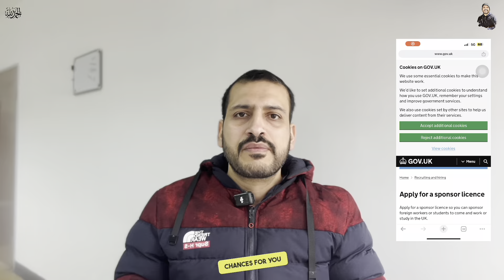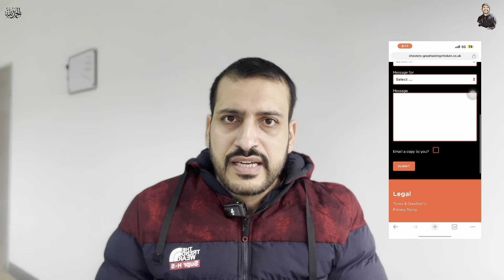How To Start a Successful Fast Food Business in UK 🇬🇧 | Fast Food Business in London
Hello 🙋‍♂️ Everyone,

In this video, we discuss how to start a takeaway or fast food business in the UK. We cover the required investment, necessary documents and certifications, and important considerations like location, community approval, and food safety regulations. We also suggest gaining hands-on experience by working in an existing takeaway business before starting your own.
Moreover, discuss the requirements for starting a food business in the UK, including the need to register with the Food Safety Authority (FSA) and obtain a rating based on their inspections. We also cover the importance of registering the business with Companies House, obtaining a sponsor license to hire employees, and ensuring employees have the necessary level 2 training. Additionally, we provide guidance on maintaining a minimum daily sales target of £1,000 to ensure profitability, as well as the option of purchasing an existing food business versus starting from scratch.

I hope you enjoyed the video. Please leave your thoughts, suggestions, or questions in the below comment section.

 ‎اگر آپ کو پسند آئے تو شیئر بھی کریں

All my assumptions/videos/any content are based on my research, knowledge, experience, and analysis of various factors, so please use it at your own risk and please do research by yourself about everything. I will continue making my informative videos for Students. Thank you so much guys for supporting me ❤.

HAPPY VLOGGING & SEE YOU IN NEXT VIDEO.

Regards,
Jawad ki dunya